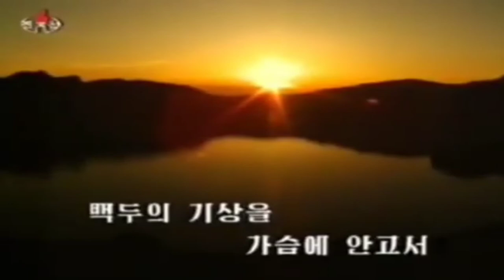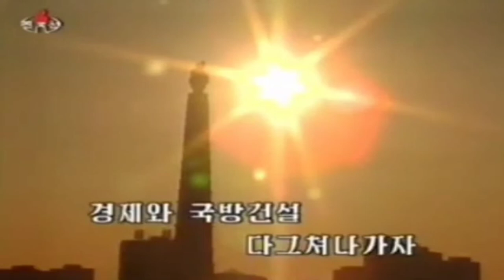Song of Chollima Advance! (Martime Expedition Song) 천리마대전군의 노리!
Korean Title: 천리마대전군의 노래!

(1966년 창작)